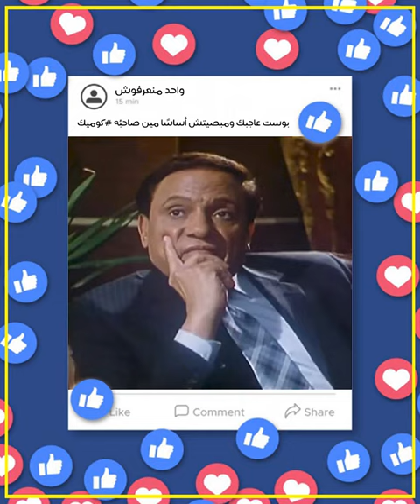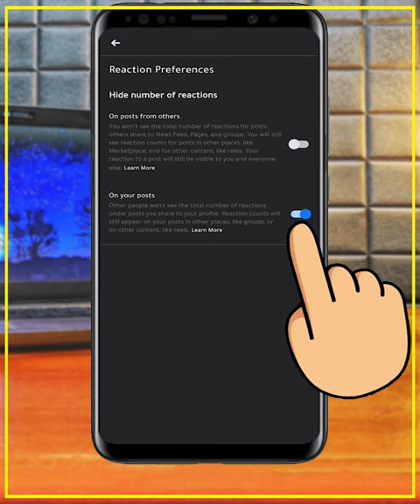إحذر هذا الفخ في الفيسبوك | التفاعل يسبب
في الفترة اللي فاتت بقى فيه فيس بوك جديد عن اللي نعرفه، فيس بوك مجانا لكن بتكلفة فعلًا، التكلفة هي اللي بتيجي على حساب التفاعل على الفيس بوك.
🟣 لكن ماتنساش تعمل اشتراك في القناة وتفعل الجرس عشان تتابع الجديد أول بأول ✅
🟢 ولو فيه فكرة او موضوع في دماغك عاوز تعرف فيه عنه موقع او تطبيق قول في التعليقات 👇📱
مع الوقت بقى فيه فيس بوك جديد غير اللي نعرفه، فيس بوك مجانا لكن بتكلفة وهي اللي بتنتج عن التفاعل على الفيس بوك، سواء فيس بوك عادي او فيسبوك لايت، سواء فيسبوك التطبيق ولا فيسبوك جوجل، كله واحد، الفيسبوك بقى بيكلف من المشاكل اللي بتنتج عن التفاعل.
المطورين بيعملوا نسخ فيسبوك غير الفيسبوك الاسود او الدارك، تلاقي فيسبوك جولد، فيسبوك سيلفر، فيسبوك معدل، وحتى فيه فيسبوك سبونج بوب، لكن يظل مجرد ماتعمل فيسبوك تسجيل دخول، بقيت جاهز للمشكلة دي، مشكلة مين تفاعل عند مين، ريأكت الفيسبوك، ريأكت الفيسبوك الجديد بقى شيء مرعب، بينتج عنه صدامات مش سهلة في العصر اللي إحنا فيه ده، رغم ان الطبيعي ريأكت الفيسبوك سواء كان ريأكت حزين، ريأكت مضحك، ريأكت متعجب، تظل برده ريأكت الفيسبوك.
خصوصًا بقى ريأكت لاف، ريأكت لاف ده بيعمل كوارث لوحده، لإن فكرة ريأكت لاف ومعنى ريأكت لاف بالنسبه للناس بيعمل مشاكل مش سهلة، مش أي حد يعمل ريأكتات عمومًا ومش اي اي حد على الفيسبوك يعمل ريأكت لاف، لان معنى ريأكت لاف بقى أكبر بكتير مما تتخيل.